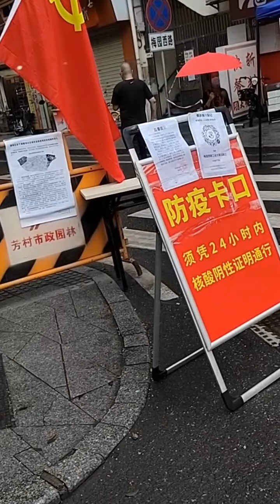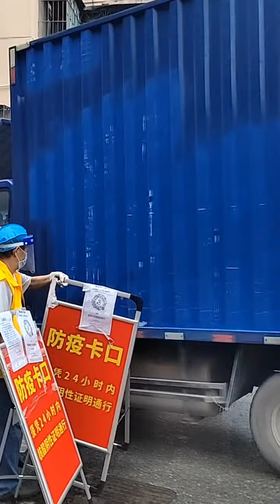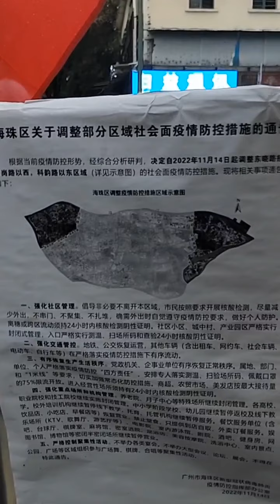广州海珠区防疫哨卡，卡车快递能通过不？走过路过都要出示24小时核酸阴性健康码20221122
广州海珠区防疫哨卡，卡车快递能通过？走过路过都要出示24小时核酸阴性健康码20221122